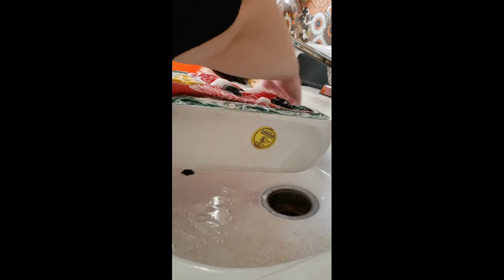Blow Mold Cleaning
Hello, everyone welcome as you join me in cleaning up some old dirty vintage Christmas time blow molds hope everyone who takes the time to watch enjoys :)